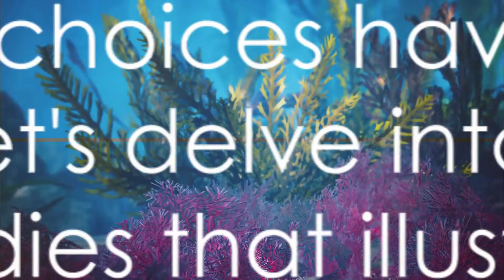Environmental Ethics: Our Moral Obligation to Nature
The environment is not just a backdrop to human life; it is a complex system that we are inherently part of. In this video, we examine the ethical principles that guide our relationship with nature and explore why environmental ethics are essential for the long-term survival of our planet. From the philosophy behind conservation to the tangible actions we can take, this video offers a comprehensive look at our moral obligations to the Earth.